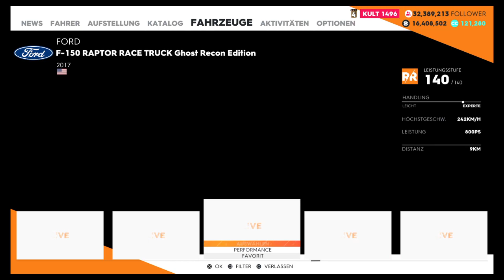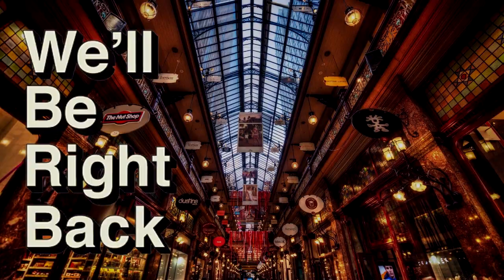😂 TWITCH Highlights 🔥 Die Himmelstuermer 🏆 Lustige Momente Twitch- Teil 9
TWITCH FAILS & WINS auf Deutsch 🏆 Compilation & Lustige Momente LIVE STREAM German ger Twitch Clips
In diesem Video habe ich einige witzige Momente zusammengeschnitten aus den Clips der Twitch Streamer " Die Himmelstuermer".
An die Streamer und Player :
Falls ihr etwas dagegen habt, dass ich eure Clips für Compilations verwende, kontaktiert mich bitte via Twitter oder Youtube.

Wenn Dir mein Video gefallen hat, dann würde ich mir sehr über einen Kommentar und einen Daumen freuen. Schau doch auch mal in meine anderen Videos.

Die Himmelstuermer streamen fast jeden Tag. Schaut dort auf jeden Fall über Twitch vorbei

Du willst mich unterstützen und brauchst günstige Game Keys odereine PSN Card ?
Dann folge diesem Link und spare :)

Ihr könnt über diesen Link auf Amazon shoppen*